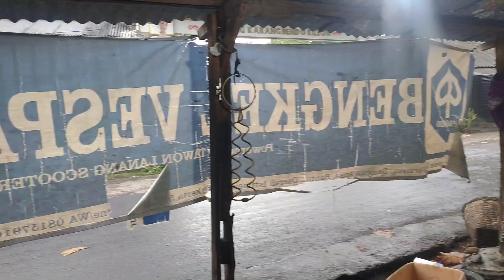Instalasi pengapain vespa dari Kymco ke SIP smallframe DC. ◾smallframe PTS◾TAWON LANANG SCOOTERACE